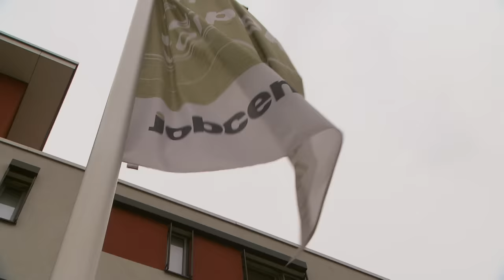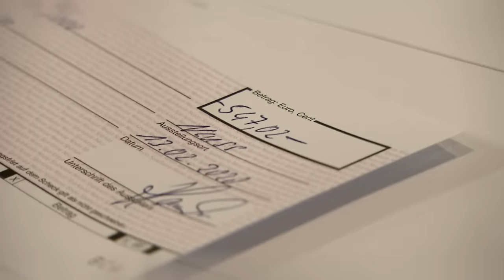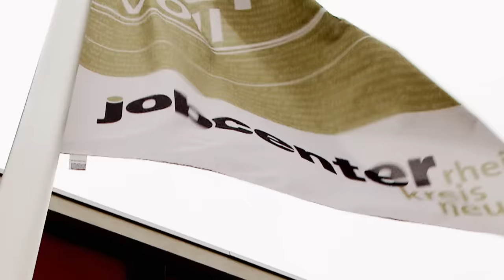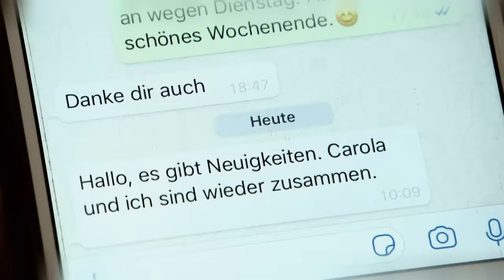Willi und Carola: die besondere Art des Teamworks | Armes Deutschland | RTLZWEI Dokus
Willi (40) und Carola (34) durchleben einmal mehr turbulente Zeiten: Das Paar sitzt mit anderthalb Beinen auf der Straße und schon jetzt im Dunkeln. Weil Stromrechnungen offen sind, haben die beiden zur Zeit keine Elektrizität mehr. Säumige Mietzahlungen für ihre Wohnung machen die Zwangsräumung fast unausweichlich. Auch privat steht das Paar vor einer Zerreißprobe: Die 34-Jährige ist davon überzeugt, dass ihr Freund sie betrügt. Steht die Beziehung der beiden nun erneut vor dem aus?